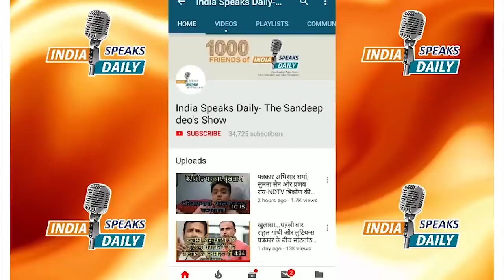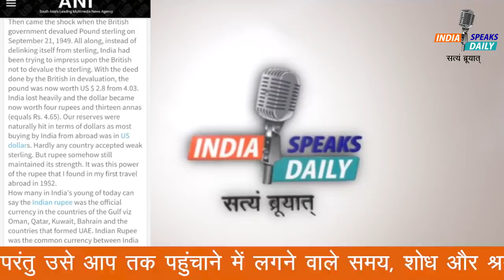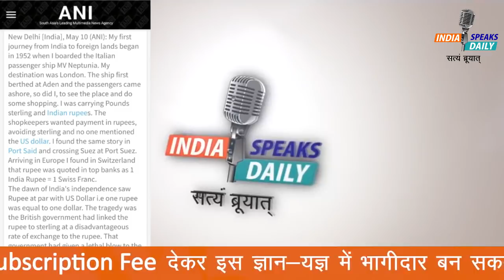एक ऐसा भी समय था जब एक रुपया एक अमरीकी डॉलर के बराबर था! जानिए कि क्यों गिरता चला गया भारतीय रुपया?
Bank A/C

IFSC: HDFC0000708

BRANCH: GR.FL, DCM Building 16, Barakhamba Road, New Delhi- 110001